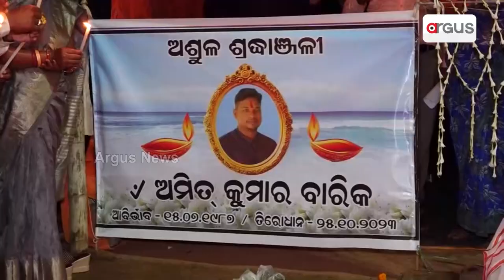ସ୍ବର୍ଗତ ଅମିତ୍ କୁମାର ବାରିକଙ୍କ ଅମର ଆତ୍ମାର ସଦ୍‌ଗତି ପାଇଁ କ୍ୟାଣ୍ଡେଲ ଯାତ୍ରା | candlelight tribute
ଝାରସୁଗୁଡାର ଇଂରାଜୀ ଅଧ୍ୟାପକ ସ୍ବର୍ଗତ ଅମିତ୍ କୁମାର ବାରିକଙ୍କ ଅମର ଆତ୍ମାର ସଦ୍‌ଗତି ପାଇଁ କ୍ୟାଣ୍ଡେଲ ଯାତ୍ରା ।